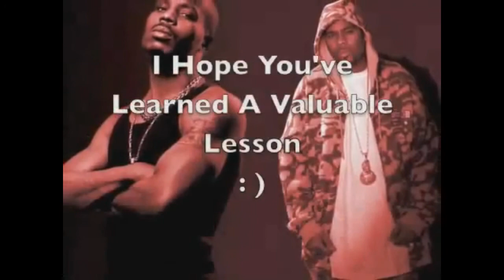Four Reasons Why Not To Scare Black People!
Title says it all LOL!